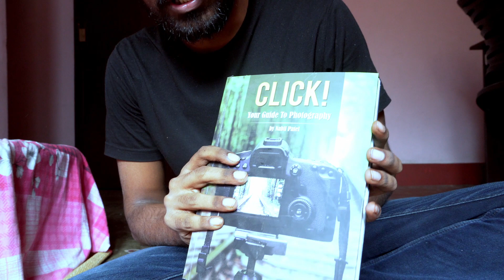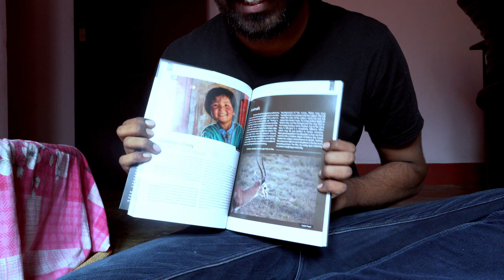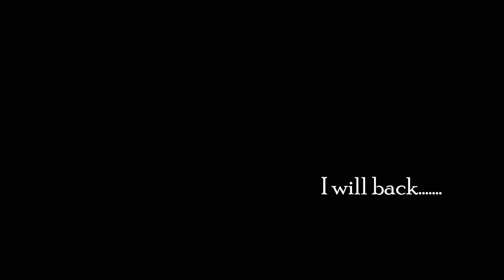Selling my Camera || Sony A6600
Book that gives you Financial Discipline:
Rich Dad Poor Dad(Telugu)
Rich Dad Poor Dad(English)

My Gear:
Main Camera and Secondary Camera
Sony A6600
GoPro Hero 9
Wide angle lens
Joby Gorilla Tripod
Mini Tripod for Gopro
Rode shortgun Mic
Boya Budget Mic
Sony Battery
128GB SD card for 4K Vid
Seagate 3TB Hard disk
Dell G3 Laptop

Stock Bytes.